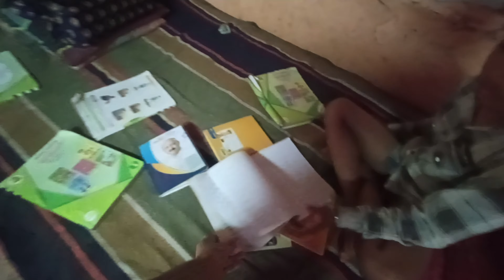पावसामुळे मंडळाचे पत्रे टाकायचे राहिले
Marathi vlog
Vlog
Vlogger
Marathi
patil rahul
patil rahul 3219
patilrahul3219
Marathi vlogger
Blogger
Chandoli
Sangli
चांदोली